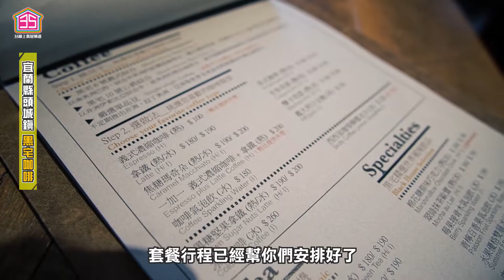【35旅遊趣】 ☛宜蘭市-頭城黑宅咖啡☚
我們終於有機會去黑宅惹！！！
現在極度熱門的IG打卡景點不必多說，看就對了！

這個系列是我們用短短的時間介紹旅遊景點，「景點懶人包」，未來還會有更多旅遊、住宿、美食、百貨商場等等跟建築和戶外相關的影片
也歡迎各位朋友提供各種建議，我們可以去拍哦！謝謝大家的支持